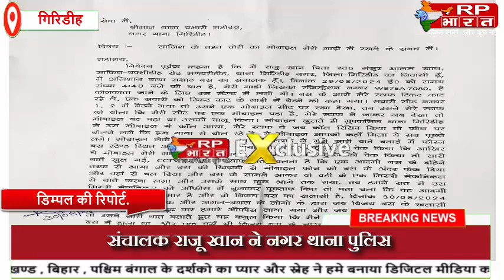संचालक राजू खान ने नगर थाना पुलिस गिरिडीह से जांच के लिए दिया आवेदन.....